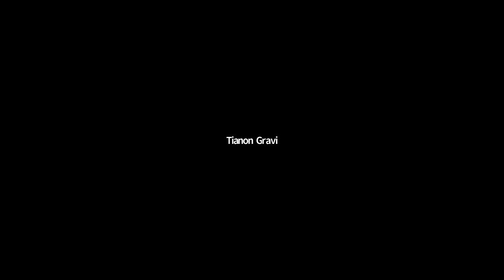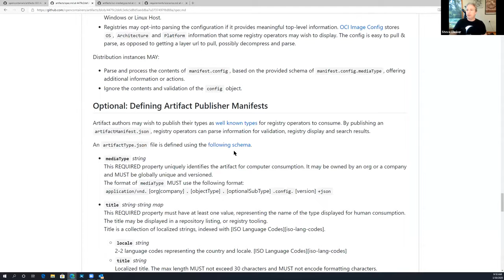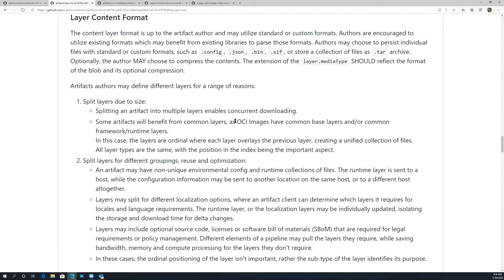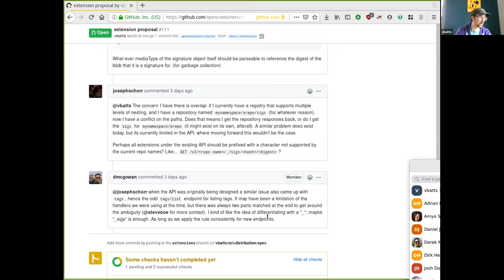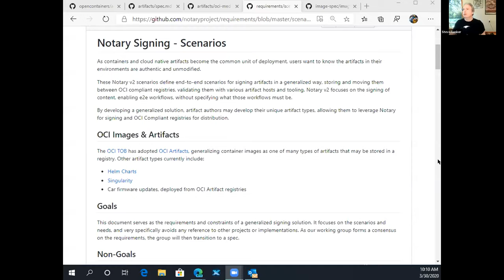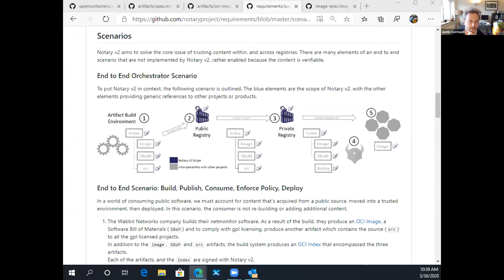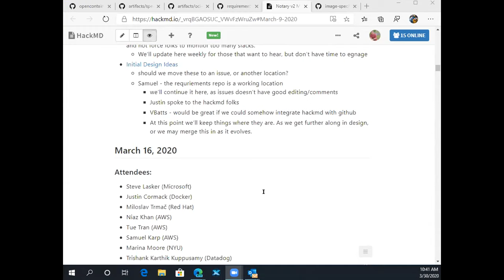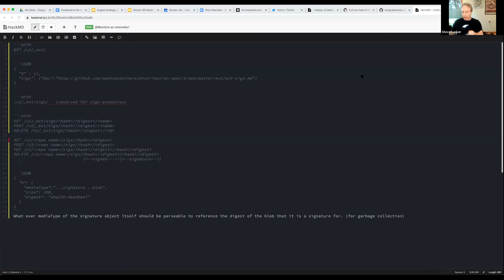CNCF Notary Meeting 2020-03-30